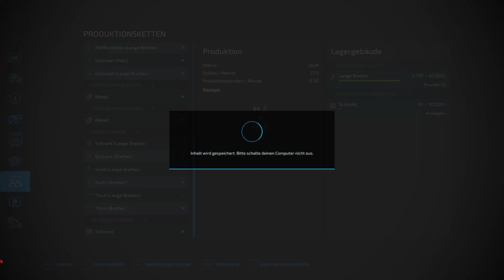LS 22 🚜Achterbahn🚜#23🚜Setzlinge🚜Silverrun Forest🚜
In diesem Projekt geht es darum , dass ich die Achterbahn bauen will !

Alles ist erlaubt 🥳 !

Ziel ist es die Achterbahn fertig zu bauen!

- Ein Kommentar da lassen , gerne auch mehr !
- Eine Bewertung fürs Video abgeben!
- Teilen und weiterempfehlen wenn es Dir gefällt!
- ODER !
⚠ Ganz unverbindlich und nur aus freien Stücken ein Trinkgeld da lassen!⚠

LS22 mit Eiks! 🥳

Setup:

SAPPHIRE Nitro+ Radeon RX 5700 XT 8G GDDR6
CRUCIAL Ballistix 2x16 GB DDR4 DualChannel
Samsung 960 M.2
STRAIGHT POWER 11
Alpenföhn EKL Brocken 3 White
Phanteks Eclipse P600S
Alpenföhn 140mm Wing Boost 3 ARGB
Rode NT1-A
Focusrite Scarlett Solo (2nd Gen)
AKG K702
Softbox  2X 50x 70

was mir jetzt nicht eingefallen ist , ist auch noch mit dabei :D